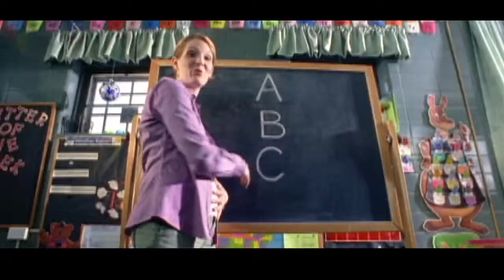The ABC of IBS